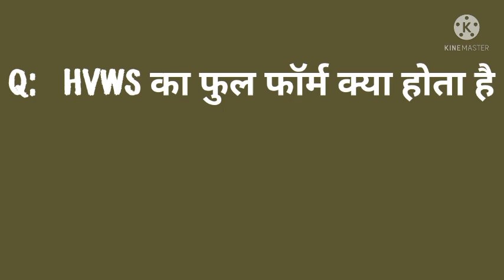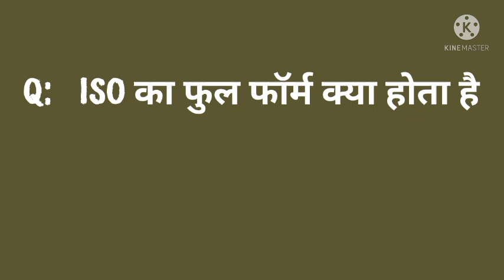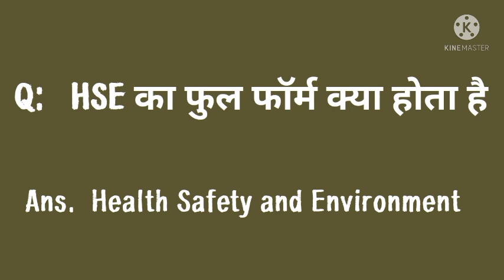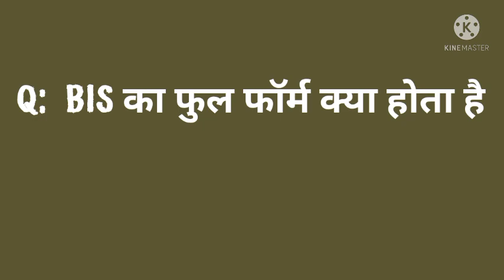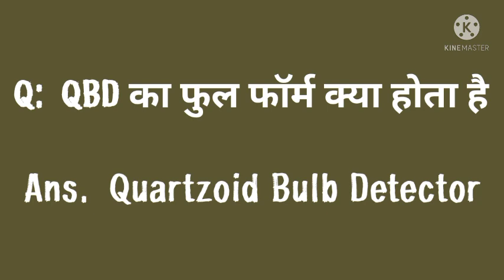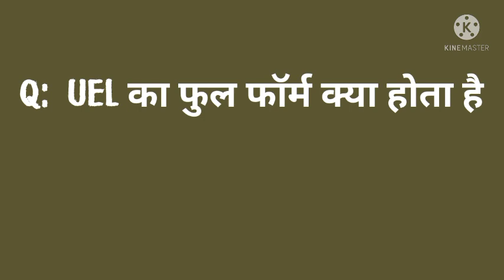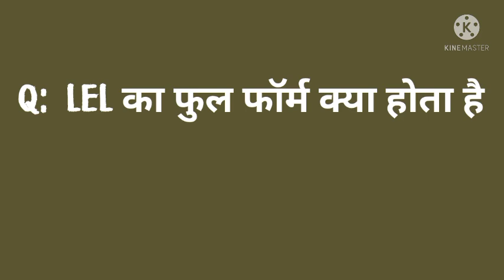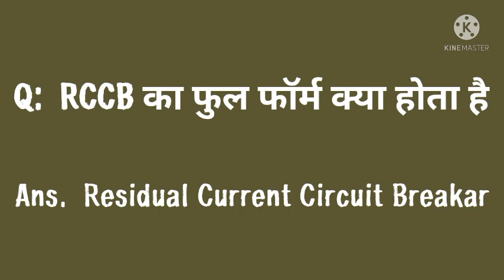राजस्थान फायरमैन 2021-022 महत्वपूर्ण अपडेट All Topic Full Form